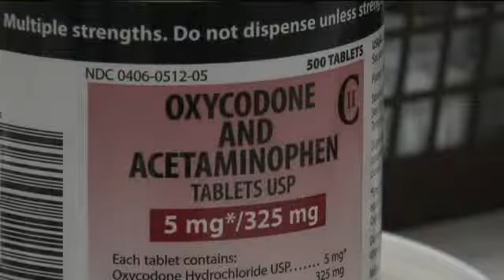Rise in heroin cases in Milwaukee